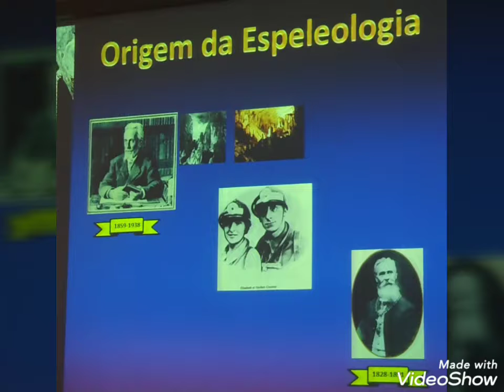Palestra I - Dr. Carlos Filipe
Palestra de abertura do projeto "Biodiversidade do Algarve profundo", Agrupamento de Escolas Gil Eanes, Lagos, 2019.